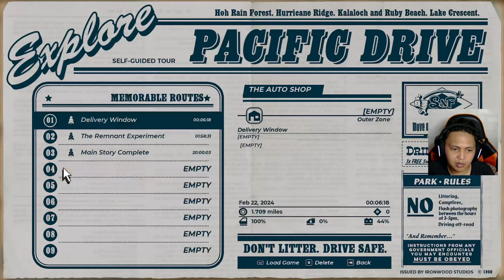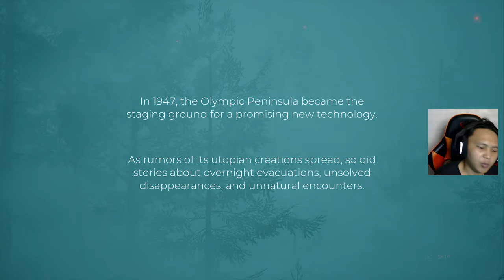EXPERIMENT DI PACIFIC DRIVE!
Tip me!

PC Specs:
GPU: EVGA FTW3 ULTRA GAMING RTX 2070 SUPER 8GB GDDR6
NVME: KLEVV SSD M.2 2280 PCI-e 3.0 x4 NVMe 1TB
SSD: TEAMGROUP SSD 2.5" EX2 Series 1TB SATA
CPU COOLER: Deepcool AK400 12CM